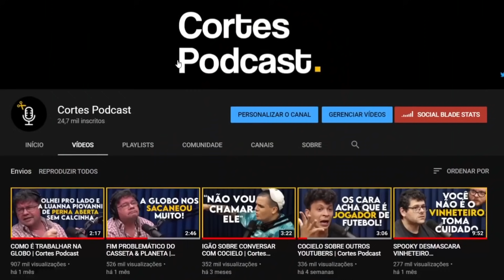O EXORCISMO QUE QUASE DEU ERRADO... | Cortes Podcast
Vídeo original:
Felipe Heiderich |Realidade Aumentada Podcast| #13